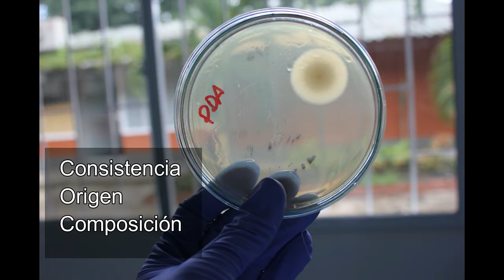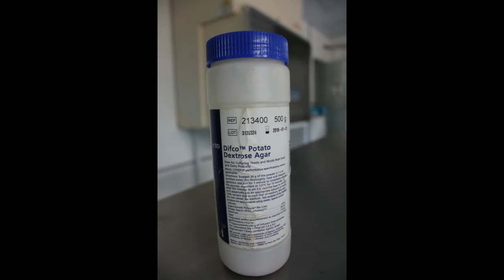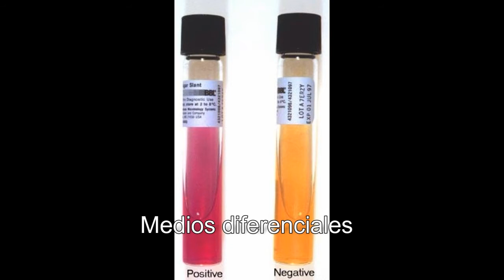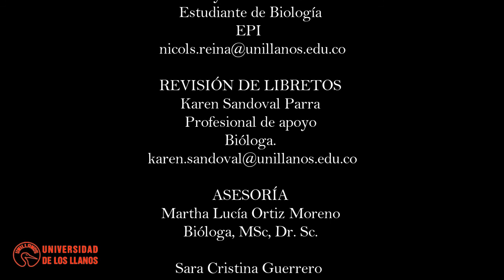Preparación de medios de cultivo